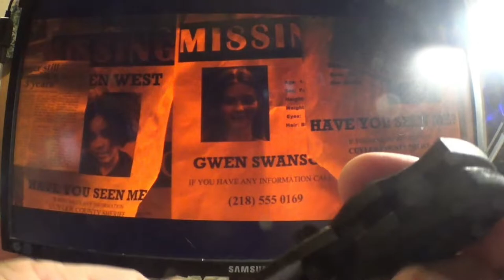Netflix Movie. Becca kitten does her cameo knife appearance. 4 knives you tell me what they are.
Cat AINT like dogs,,,
Anywho... Why Becca? Becky Thatcher
Becky Thatcher, the leading lady in The Adventures of Tom Sawyer, is the wealthy young love interest of Tom Sawyer. Becky is first introduced on the porch of her father Judge Thatcher's house. Placed on figurative pedestal, the porch of a large white house, Becky represents the unattainable aristocratic woman.